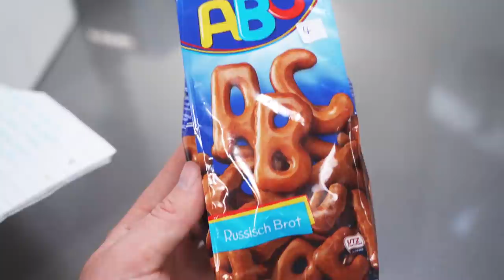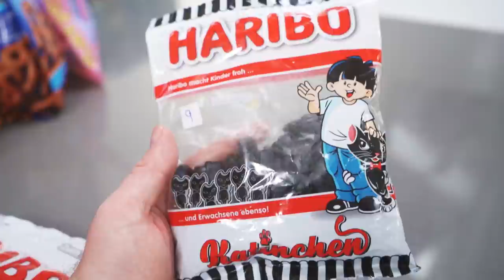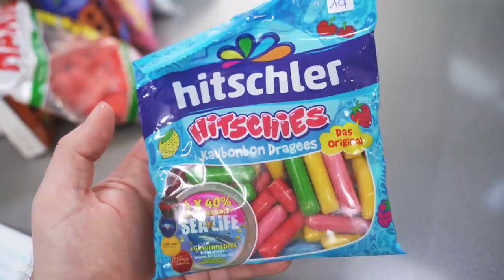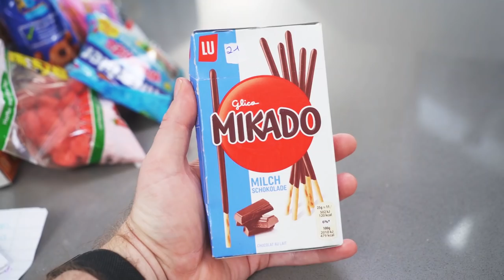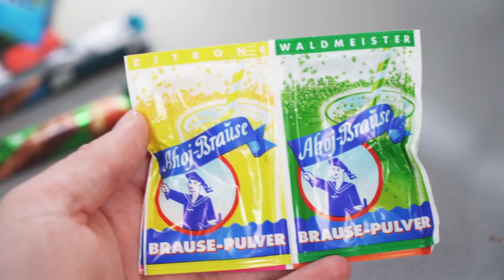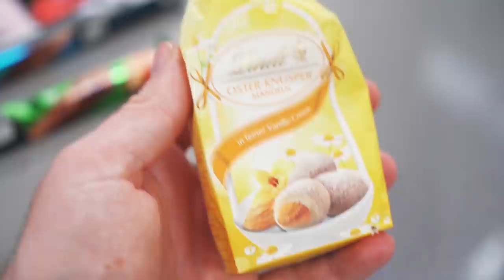British People Trying German Candy Part 2 - This With Them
Hey Guys! We thought long and hard about whether to upload a video this week given everything that is going on in the world right now. Over the last few weeks, we’ve seen many of your comments saying how our videos have been a safe place for you to escape in such a difficult time, because of this we decided to go ahead and post a video.

We are completely shocked and heartbroken by the death of George Floyd. This isn’t the first time this has happened and we’re seeing it time and time again. Enough is enough! It is time for change and we support the movement for change. Black Lives Matter

We started this channel because we believe food brings people together and by trying food from around the world we can learn more about other people and their cultures. We hope that everyone who comes to our channel feels accepted and can enjoy a love of food together. There is always more we can do and we will continue to educate ourselves.

If you’d like to do more to support Black Lives Matter you can find links to petitions, donation pages and more resources

Kate & Alex x